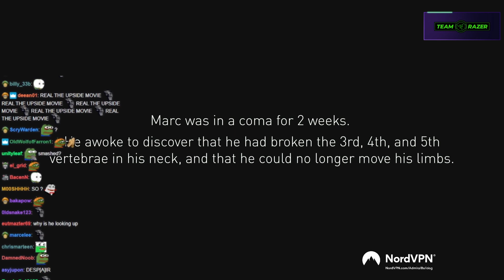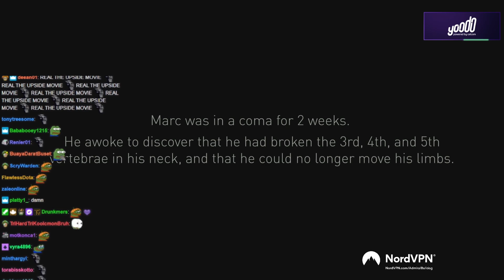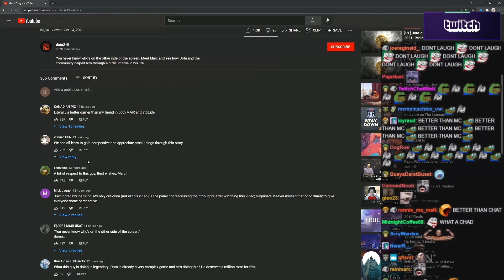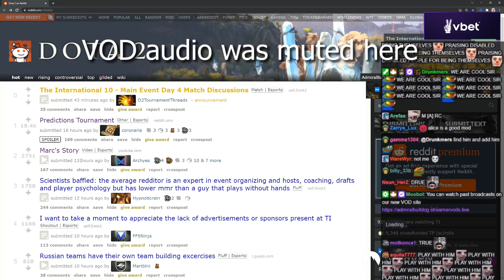Bulldog watches Marc's Story : Dota2 Short Documentary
ADMIRALBULLDOG TI10 MARCS STORY